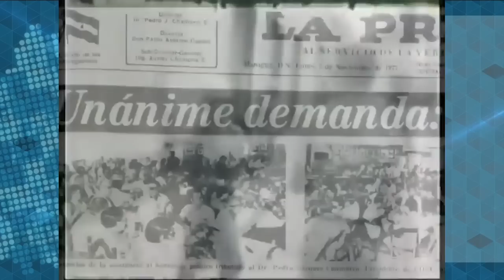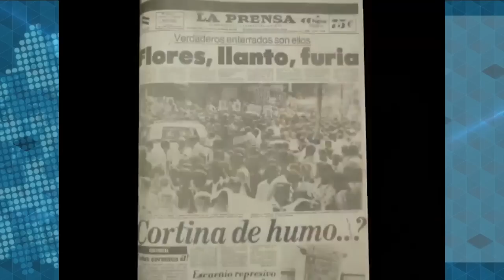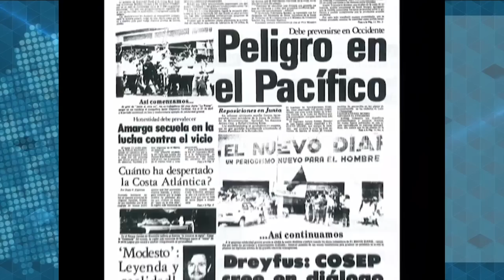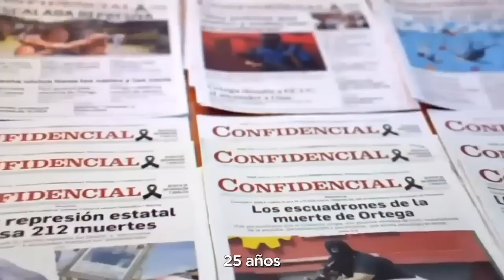La historia Xavier Chamorro Cardenal, fundador de El Nuevo Diario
Les presentamos la historia de Xavier Chamorro Cardenal, hermano del mártir de las Libertades Públicas, Pedro J. Chamorro Cardenal.
Durante la dinastía de los Somoza, Xavier Chamorro fue subdirector del Diario La Prensa, y asumió la dirección del diario más antiguo de Nicaragua después del magnicidio de su hermano, librando una lucha por la libertad de prensa y la promoción de los valores democráticos.
En 1980 fundó El Nuevo Diario, el segundo periódico de circulación nacional que dirigió hasta el día de su muerte, en enero del año 2008. En 2011, El Nuevo Diario fue vendido a Grupo Promérica.
Xavier Chamorro también era el padre del preso político Juan S. Chamorro, encarcelado por el régimen de Daniel Ortega por anunciar su aspiración presidencial en junio de 2021.
Veamos este perfil elaborado por Camilo de Castro y transmitido en Esta Semana en enero de 2008.